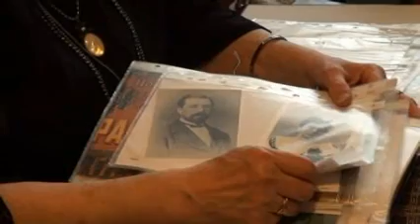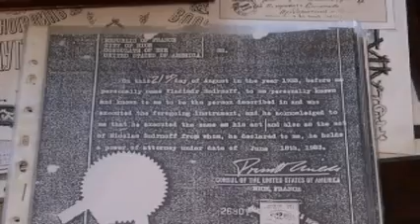Smirnoff, el vodka que olvidó a sus creadores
De proveedor oficial de las principales monarquías europeas a finales del siglo XIX, al más profundo de los olvidos. Ésta es la historia de la familia Smirnov, siervos de la gleba que amasaron una de las mayores fortunas de su tiempo con la producción y venta de la bebida rusa por excelencia: el vodka Smirnoff.